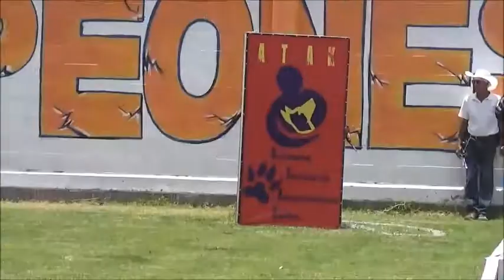PAIKO RING FRANCES RING 2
RING FRANCES NIVEL 2
PAIKO CAMPEON REGIONAL ZONA BAJIO 2022 MEXICO
E RED BULL DU BANC DES HERMELLES JADICE DU MAIN DO MALOU